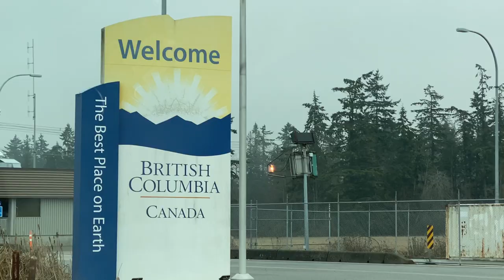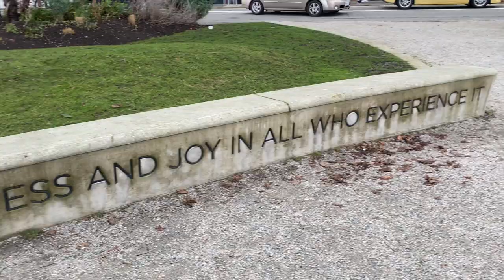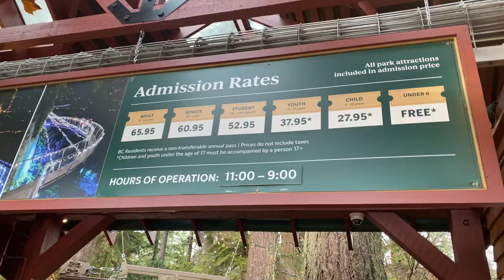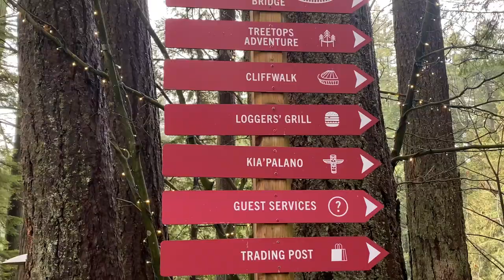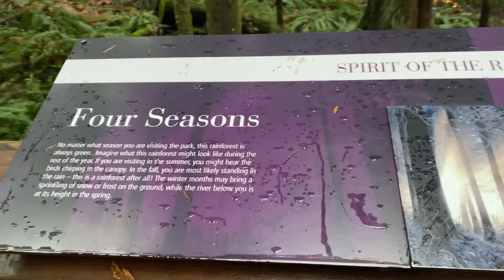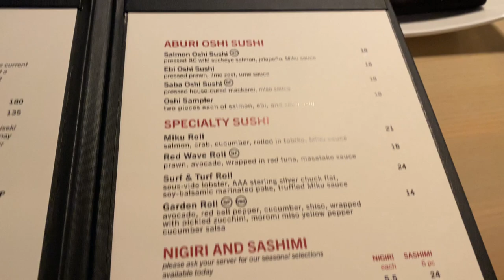CANADA VLOG | Stanley Park | Capilano Suspension Bridge